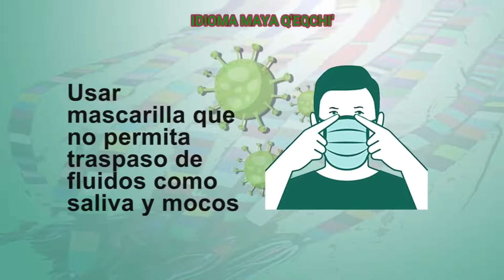17. Q'eqchi', Medidas Sanitarias fecha 28 de junio